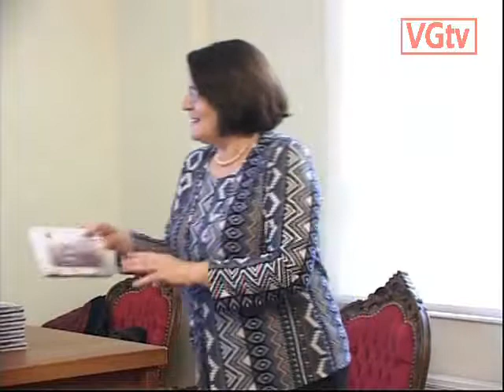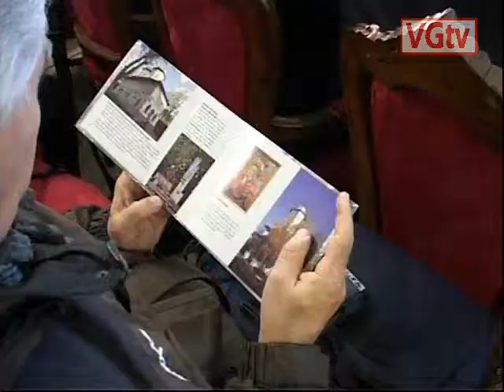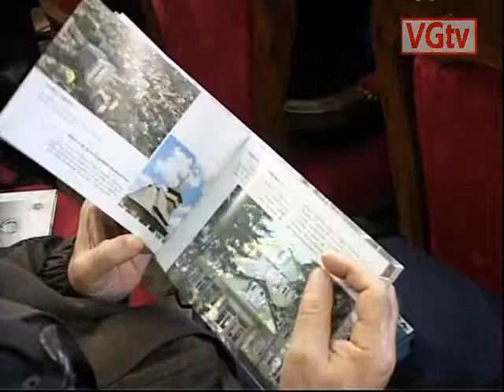Olt. Istoricul Aurelia Grosu a lansat filmul documentar ,, Vârstele Slatinei”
Muzeul Județean Olt, a fost gazda  lansării filmului documentare ,, Vârstele Slatinei”, realizat de istoricul Aurelia Grosu, președintele Asociației Culturale ,,Amprente Oltene”  finanțat de  Primăria și Consiliul Local Slatina.
 Toți cei prezenței au asistat la un adevărat film documentar pe care-l vezi doar pe micile ecrane realizat de specialiști ai Televiziunii Române sau ai posturilor străine precum Discovery sau Digi World. Acesta fiind debutul istoricului Aurelia Grosu, în arta cinematografiei, postură foarte apreciată  de colegii de la Muzeul Județean, dar și de oamenii de cultură și de artă prezenți la eveniment.
 Însuși directorul Muzeului Județean Olt, Laurențiu Guțică a ținut să o felicite pentru această remarcabilă postură. „Doamna Grosu face pionierat, în momentul de față. Dacă din punct de vedere al istoricului este cunoscută la nivel național ca o somitate, își face debutul şi în arta filmului. Avem de-a face cu un regizor de film. Iată că avem la nivel local un istoric capabil să promoveze un asemenea gen de documentar istoric. Este un documentar excepțional pe care vi-l recomand cu plăcere.”, a precizat directorul muzeului.
 În deschiderea evenimentului, Aurelia Grosu,  a ținut să precizeze că acest film documentar că filmul documentar „Vârstele Slatinei” este o cronică sentimentală a Slatinei, cu prilejul aniversării a 650 de ani de atestare documentară, ce va avea loc anul viitor odată cu sărbătorirea Centenarului Marii Uniri. „M-am gândit să realizez un film documentar pentru că impactul imaginii este mult mai puternic și se adresează unui public cât mai divers, atât din punct de vedere al vârstei, cât și al pregătirii socio-profesionale. Filmul l-am croit pe o idee tematică în care am căutat să echilibrez cuvântul cu imaginea, și să transmit ceea ce a însemnat Slatina de altădată și Slatina de astăzi.” A ținut să precizeze pentru început, autoarea filmului documentar. (...)  Sursa text Semnalul Oltului, Ramnicului si Argeșului.
 Redactor Georgiana Raicu, op. imag. editare si montaj, ing Viorel  Raicu